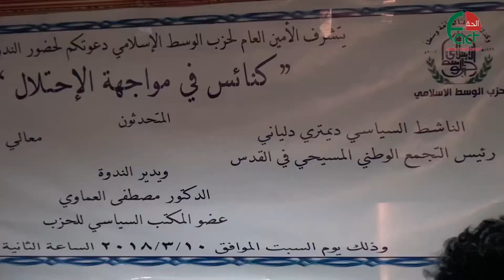الاردن الوسط الاسلامي يعقد ندوة كنائس في مواجهة الاحتلال الحقيقة الدولية